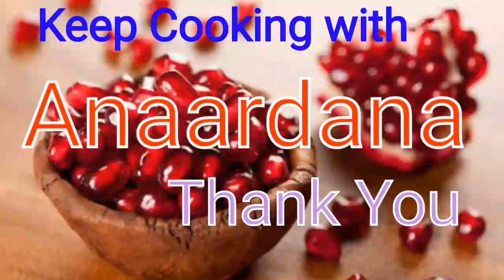TIL & ATTE KE LADDOO( Very low Sugar) By ANAARDANA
TIL & ATTE KE LADDOO
Ingredients
1 Cup Til (Sasame seeds)
1 Cup Atta
1/2 Cup Pure Ghee
1/2 Cup Semi Powdered Sugar
( can add as per taste,say another 1/4 cup)
2 Tb Sp chopped Almonds
2 Tb Sp Chopped Kishmish
1 Tb Sp Ground Green Cardamom Powder
Keep Cooking With Anaardana.